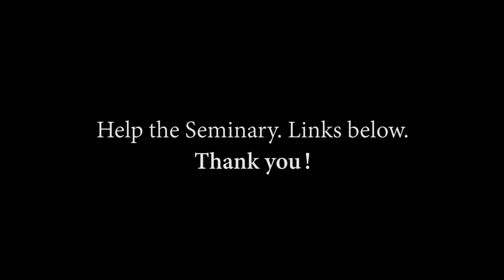The Sacred Heart and the Priest, by Bishop Daniel L. Dolan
Look for our App in the Apple Store and Google Play.